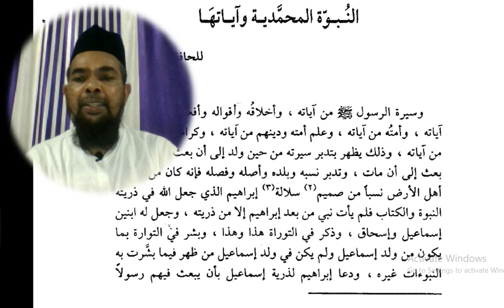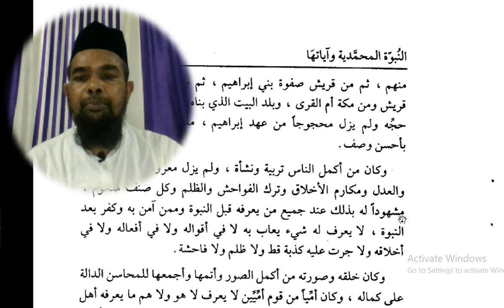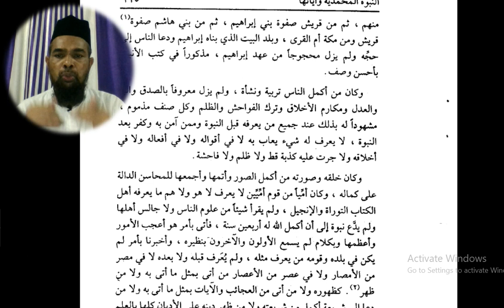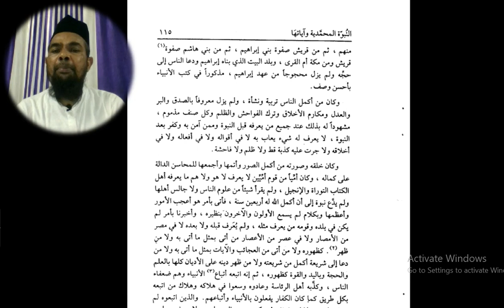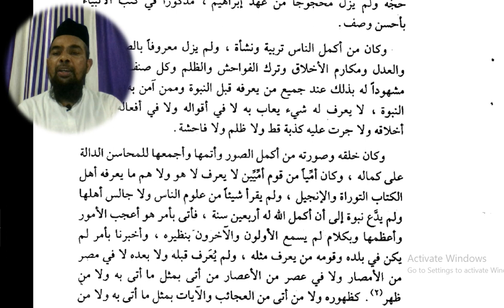مختارات اول learn arabic language and arabic literature النبوة المحمدية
Asslamu Alaikum !

Hazrat!

Taqreer bayanat
Taqreer bayan
Taqreer vidio
Ilm ki fazilat aur hasil karne ka tariqa
Rasheed Rajasthani
Rasheed nadvi
Islahi bayan
Islahi bayanat
Motivational vidio
Abdur Rashid
Abdul Rashid
Rashid miftahi
Rasheed
Rashid
Tarbiyat
Darsequran
Dars e Quran
Darse hadees

Rasheed nadvi
Islahi bayan
Islahi bayanat
Motivational vidio
Abdur Rashid
Abdul Rashid
Rashid miftahi
Rasheed
Rashid
Tarbiyat
Darsequran
Dars e Quran
Darse hadees